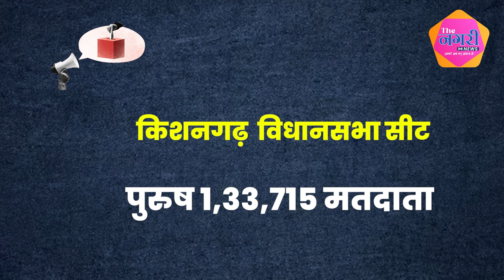Vikas Chaudhary और Bhagirath Choudhary के बीच कड़ा मुकाबला